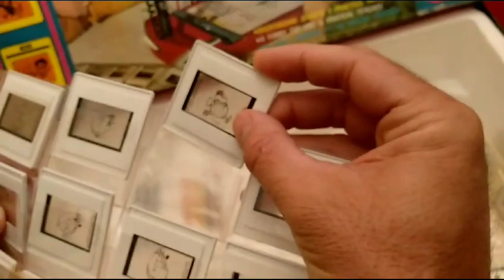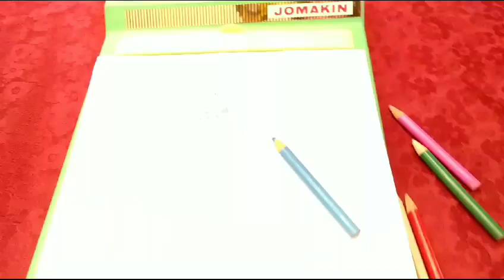El Desván del juguete antiguo, creado por Miguel Ángel. Proyector Hamakin 1958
Proyector Jomakin 1958. Para dibujar